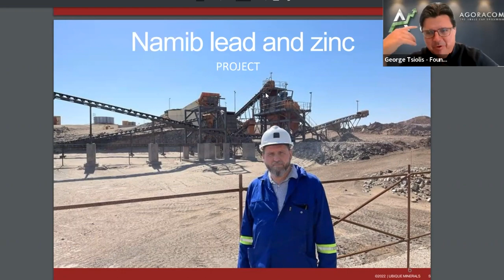AGORACOM SmallCap 60: Ubique Minerals - Acquiring Base Metal Project Ready To Produce Is Unique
If you like junior resource companies transitioning from exploration to production then Ubique Minerals is exactly the right company be paying attention to.

Ubique currently control Daniel’s Harbour Zinc property in Newfoundland, a past producing project with a high grade history. In the constant search for high quality projects, Ubique started their growth spree with the 24.99% acquisition of Resource 500 V ltd in Namibia, paving the way for the next and most significant transaction in this very young company’s existence.

Controling Namib Lead and Zinc Mining Limited (NZLM)

Ubique has taken 90% control of a company with a past producing Zinc mine, and it’s ready to go back into production.

What strengthens this transaction even further is management’s experience. They have a track record of multiple discoveries of deposits worldwide as well as managing operations.

This is a transformative transaction for Ubique and its shareholders that will propel this tiny micro-cap company into the rarified air of a producer.

The cost? $20Million. A very small price to transform Ubique from exploration into a producer. Ubique is on its way to generate revenue and chart its own destiny. Ubique has the potential to generate 10 to 30 million of annual cash flow and can re-start operations in 6 to 12 months.

This is a major transaction and the growth prospects are blue sky.  Ubique could very well be self-sufficient in 12 to 18 months.

And if you are wondering why Zinc?

It is one of the most stable Base Metals and is constantly in demand. It is the fourth most common metal in use, trailing only iron, aluminum, and copper with an annual production of about 13 million tonnes.
It is used in electrical batteries.
About 59% of zinc is used for corrosion prevention, which includes galvanizing. 47% of the world's zinc is used for galvanizing. This is used to protect another metal, usually iron, from rusting. The zinc coating corrodes instead of the iron.

Constant consumer and industrial demand make Zinc a compelling target for production. Ubique is a smallcap company that can potentially deliver free cash flow from operations in 6 to 12 months. Combined, the case for SmallCap success has never been greater.

Have seat and listen to this great interview with Vilhjalmur Thor Vilhjalmsson, Chief Executive Office as he breaks down the strategy behind this company altering decision in the SmallCap space and what to expect as the company marches toward Zinc production.